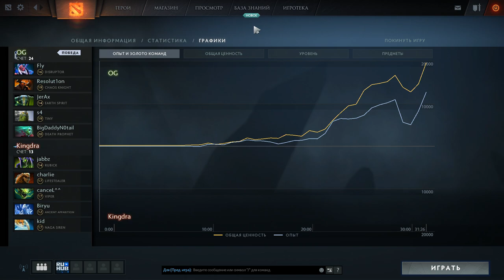OG vs Kingdra, EPICENTER XL EU, game 3 [Maelstorm, LighTofHeaveN]